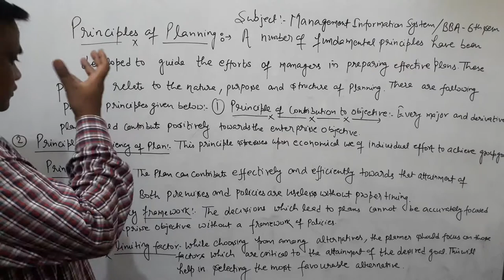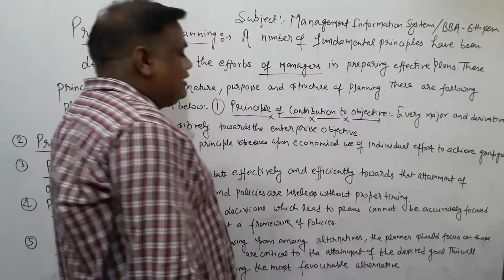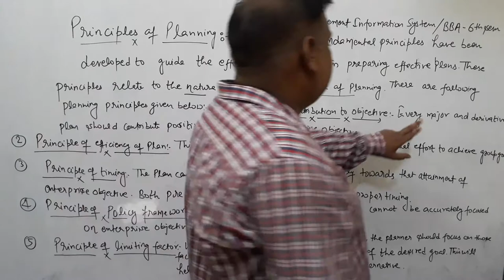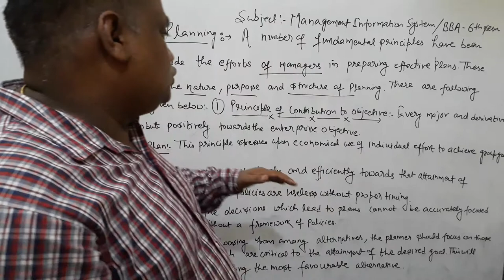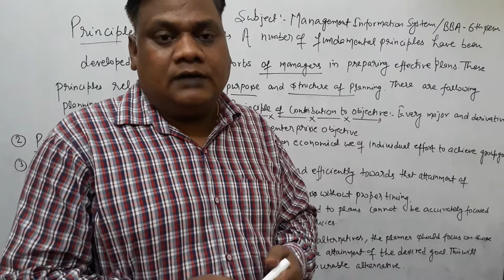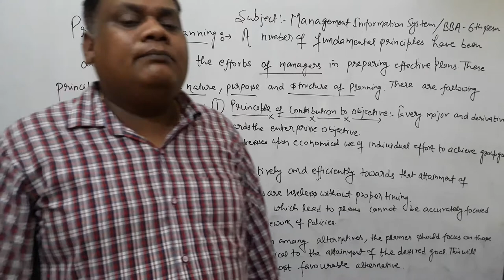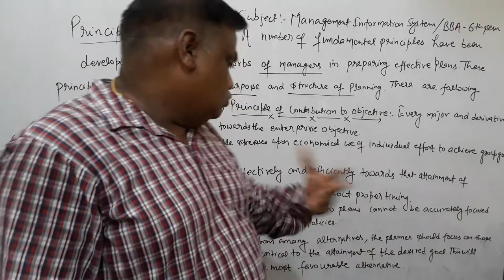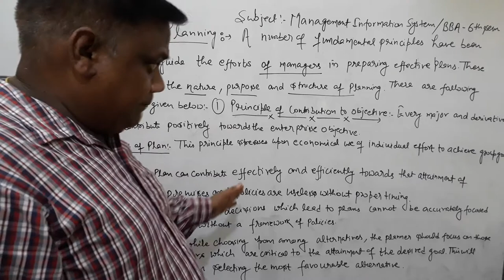PRINCIPLES OF PLANNING